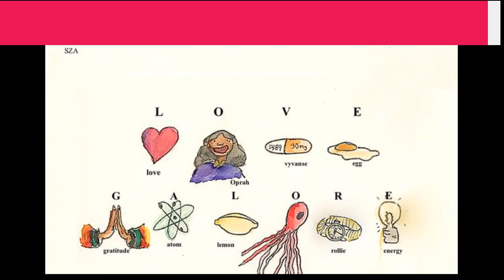Love Galore - SZA ft. Travis Scott (Instrumental)